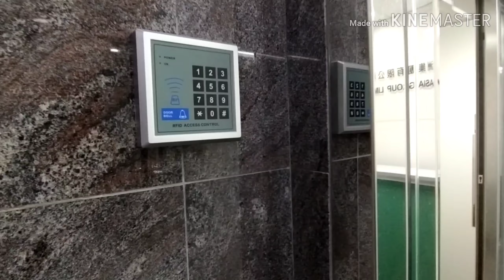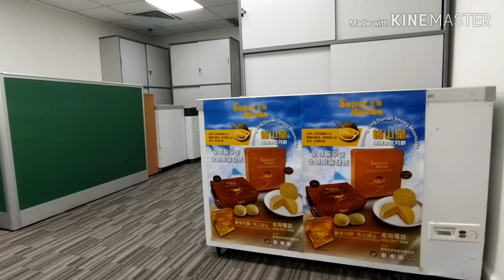NEW OFFICE TOUR / November 29 ,2019